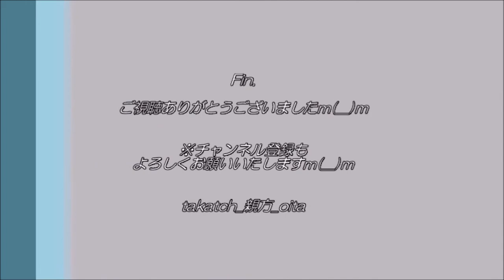【花見🌸】しだれ桜etc 春を感じる 2021 in 大分県豊後大野市千歳町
「ま：幻の　白鹿がいた　白鹿山」（豊後大野かるた、覚えてね♪）

大分県豊後大野市千歳町の桜スポット３か所訪問♪

0:00　目次
0:03（１）光林寺のしだれ桜
0:53（２）白鹿山（はくろくさん）
2:01（３）千歳総合運動公園